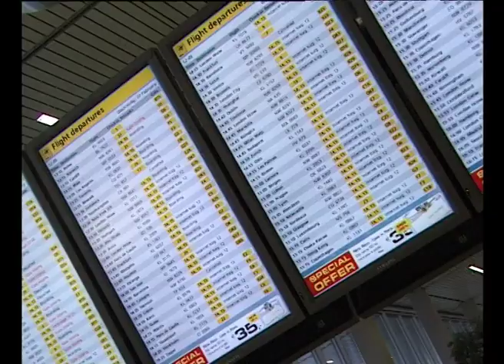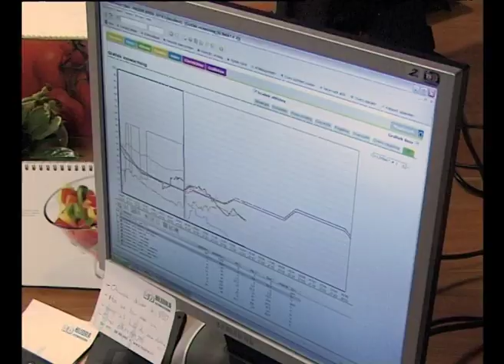Vijlbrief Media fragment Greenports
Fragment uit de documentaire over de ' Greenports' van Nederland, geproduceerd door Vijlbrief Media uit Den Haag